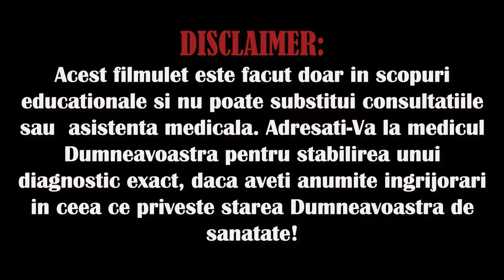12 CELE MAI SĂNĂTOASE PLANTE PE CARE TREBUIE SĂ LE AI ÎN CASĂ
Te-ai gândit vreodată să mai aduci câteva plante în casa ta? Aceste plante nu doar adaugă culori în viața ta, ci și sunt extraordinare pentru îmbunătățirea calității aerului și pentru eliminarea substanțelor toxice. Mai mult decât atât – cercetările științifice au demonstrat că plantele de interior pot reduce stresul psihologic și, de asemenea, îți oferă o mulțime de beneficii pentru sănătate.  Singura problemă în această ordine de idei constă în faptul că există o sumedenie de plante, ce au diferite necesități și îți pot oferi diverse beneficii pentru sănătate; poate fi cam dificil să alegi poanta potrivită anume pentru casa ta. Dar nu trebuie să te îngrijorezi – suntem aici pentru a te ajuta în această privință! În filmulețul de astăzi îți vom povesti, care sunt 12 din cele mai sănătoase plante, pe care trebuie să le ai în casă pentru a avea un stil sănătos de viață.